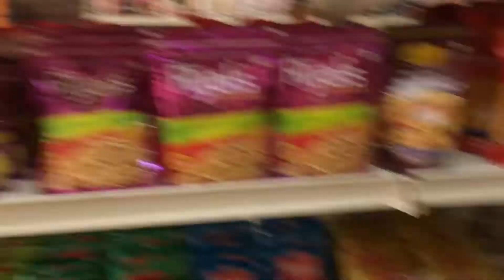KAMALPOKHARI AREA PURAI DUBAAN MA 😢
Hello everyone!

I'm on Instagram as daniel_sirpali. Install the app to follow my photos and videos.